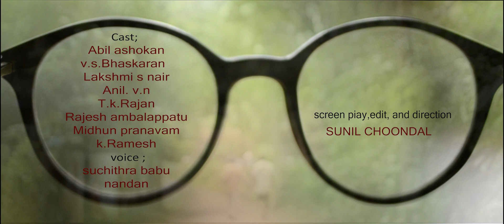ACHANTE KANNADA MALAYALAM, SHORT FILM BY SUNIL CHOONDAL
TRIANGLE CREATIONS
THEATRE ETHICS presents...

Screenplay, edit and direction - Sunil Choondal
Story - Vinod Bhaskaran
DOP - Kannan Thuruth, Praveen Hari
Art - Hari Kariyannur
Associate -- Krishnaraj Haridasan
Cast - Abil Ashokan, V S Bhaskaran, Lakshmi S Nair, V N Anil, Rajesh Ambalappaatt, Midhun Pranavam, T K Rajan and K Ramesh
Dubbing - Suchithra Babu, Nandhan Vettukaad